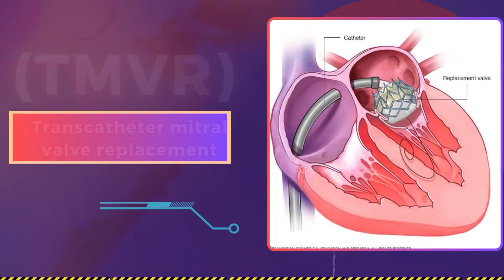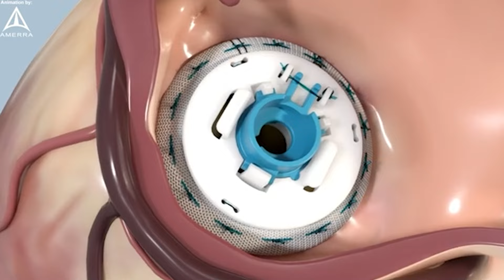TMVR Without open Heart Surgery | Dr. Amit Bhushan Sharma | Cardiologist | Paras Hospital Gurgaon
Welcome to our "Second Opinion" page! Unsure about your treatment plan and seeking a reliable perspective? Look no further. Our platform connects you with one of India's top cardiologists, Dr. Amit Bhushan Sharma, Director and Unit Head of Cardiology at Paras Hospitals, Gurgaon. Dr. Sharma, a pioneer in cardiology, was among the first to introduce the World’s Smallest Pacemaker in India without open surgery.

Dr. Amit, a distinguished medical professional, graduated from MBBS at GMC Jammu in 1993. His academic journey continued with MD in Medicine from 2000 to 2003, followed by a specialization in DM Cardiology from the prestigious KEM Hospital, Mumbai, in 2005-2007.

With over 20,000 successful Angioplasties under his belt, Dr. Sharma's expertise in Coronary Interventions is unmatched. Additionally, he has successfully implanted more than 3000 devices, such as pacemakers, AICD, and CRTD. Dr. Amit is a pioneer in introducing transcatheter aortic valve replacement (TAVR) without general anesthesia in India.

Recognized for his outstanding contributions, Dr. Amit has been awarded the best cardiologist under 50 in Gurugram, earning this distinction three times in Times by Media.

 Trust in the insights of a seasoned professional for your second opinion.

Dr. Amit Bhushan Sharma
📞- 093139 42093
PARAS HOSPITAL
Block C, Sushant Lok Phase I, Gurugram, Haryana
Clinic
Cedar Crest - 27, Nirvana Country, Sector -50, Gurugram, Haryana